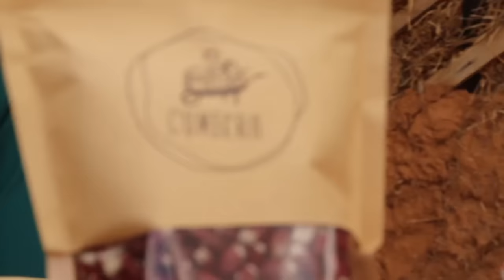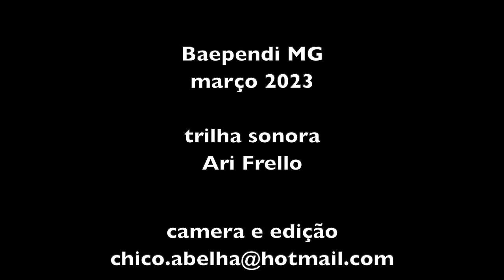O CAMINHO DA ROÇA - DANI E RAFA - BAEPENDI MG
Contatos
Instagram do Cumiêra